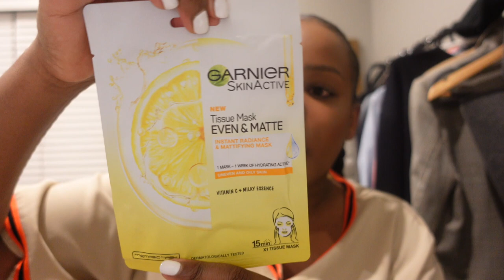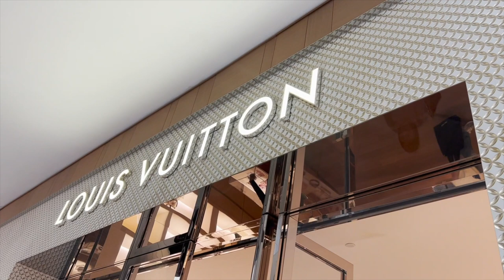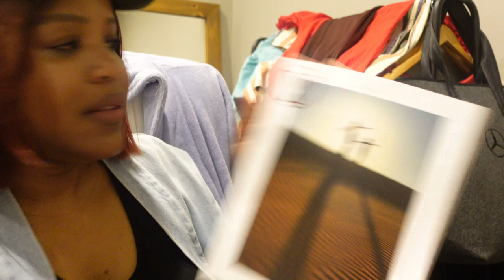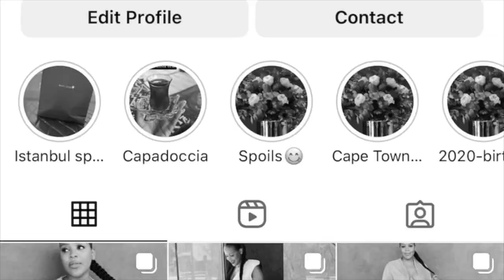VLOG: come shop with me at LouisVuitton, Outings and SunCity // December 2022